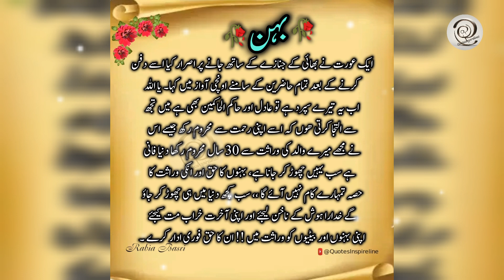Aqwal e zareen🌹|islamic aqwal e zareen|Urdu Islamic quotes|Aqwal e zareen in Urdu|Best Urdu quotes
Aqwal e zareen🌹|islamic aqwal e zareen|Urdu Islamic quotes|Aqwal e zareen in Urdu|Best Urdu quotes| اقوال زریں

Quran quotes
hadees in Urdu
golden words
Islam ki baten
Islamic quotes
aqwal e Zareen
true lines
viral video
hazrat Ali quotes
Hindi quotes
motviional quotes
Islamic motviional quotes
islamic aqwal e zareen
Zubair Masood voice
best Urdu quotes collection
اقوال زریں,
urdu Islamic quotes
gehri baatien
heart touching lines for love
islamic heart touching
life quotes islam
life changing urdu quotes
islamic motivation
powerful islamic quotes
motivational quotes
life changing motivational bayan